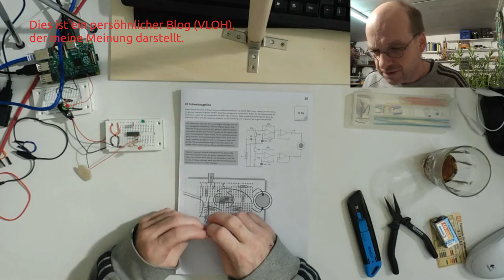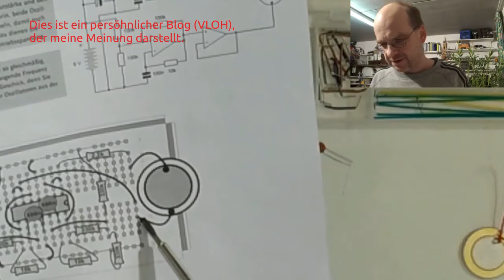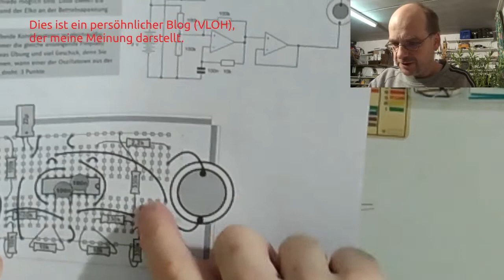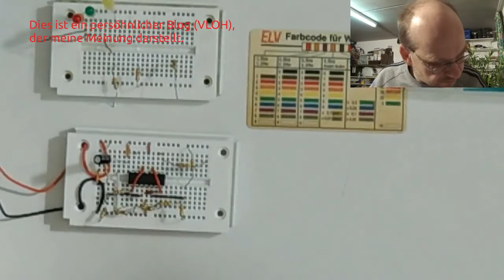Tag 22; 2017; Conrad Elektronik Adventskalender; Schwebungstöne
Aufbau des Experimentes vor laufender Kamera